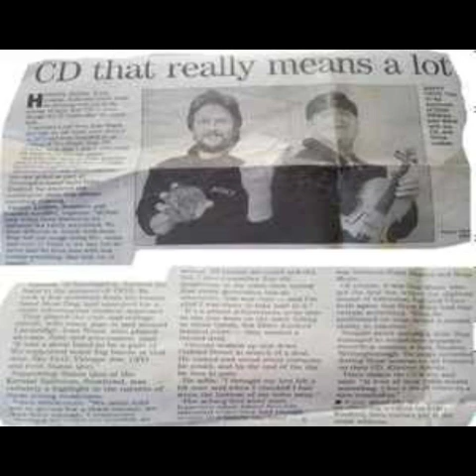Elder Kindred – Kindred Spirits : Prog Rock 1998.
Playing To You 3:36
Work Song 4:47
Castles 5:17
To The Old And Young 4:54
Finding Out 7:24
Saga 5:54
Rape 6:27
Superior Camp 8:37

Alto Saxophone [Alto-sax], Flute, Percussion – Ivan Ward
Bass, Acoustic Guitar, Vocals, Composed By – Geoff Knibbs (tracks: 3)
Bass, Vocals – Chris Curtis  (tracks: 7, 8)
Drums, Sleeve Notes – Vincent Loakes
Keyboards – Simon Judd
Mastered By, Engineer [Audio Restoration] – David J. Burrows
Sleeve Notes – Pete Sarfas
Vocals, Guitar, Composed By – Nick Hemer (tracks: 1, 2, 4 to 8)